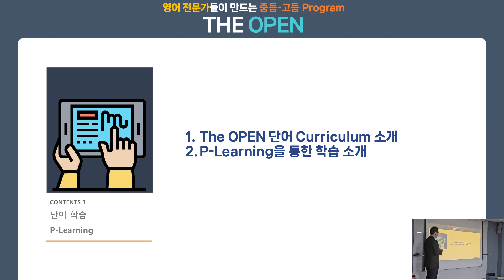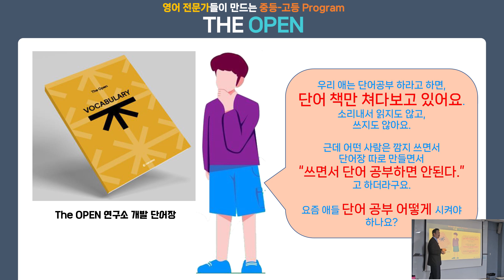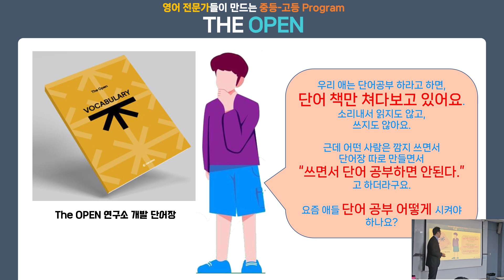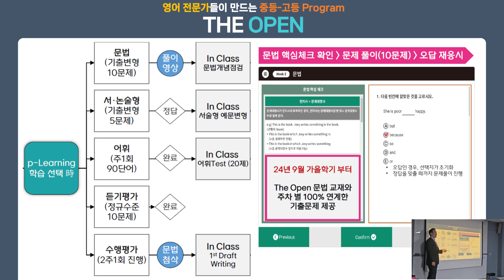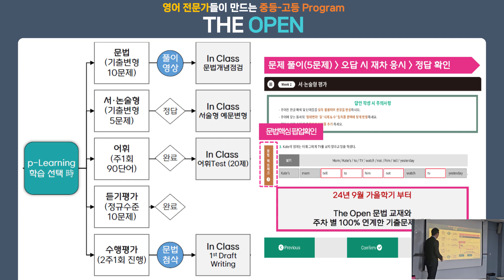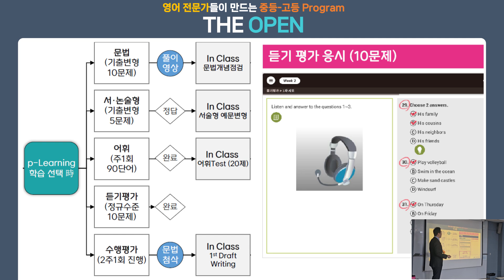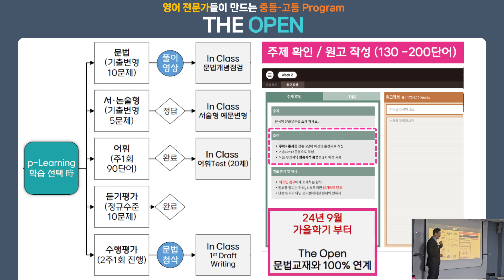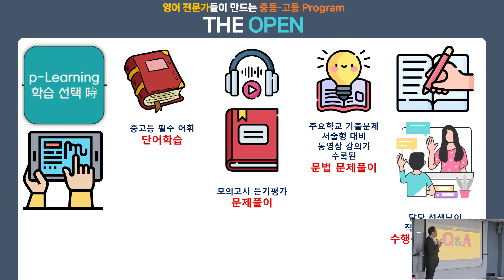2024년 청담어학원 여름 설명회 - 03 (요즘 단어암기, 요즘 청담 숙제)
8월 17일, 8월 21일 분당 청담어학원에서 진행했던 설명회 영상입니다.
01. 요즘 청담어학원의 단어 암기
02. 요즘 청담어학원 숙제 (P-Learning)